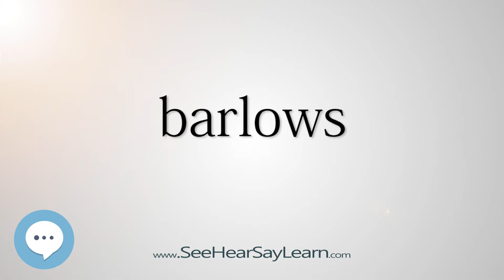barlows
This video is about "barlows".